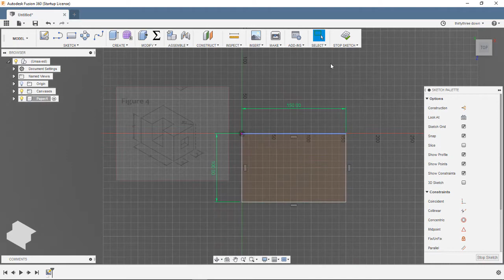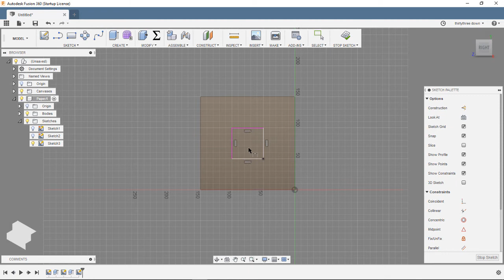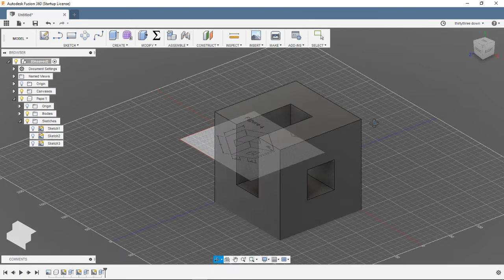DSGN - Isometric Papercraft #1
Software used :
Vector graphics - Inkscape